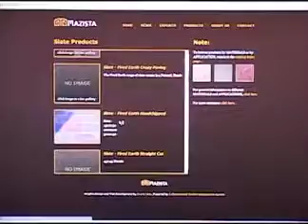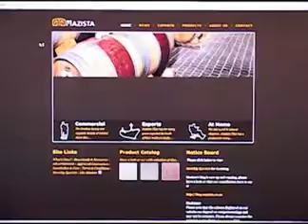Sound Idea Digital Customer Testimonials